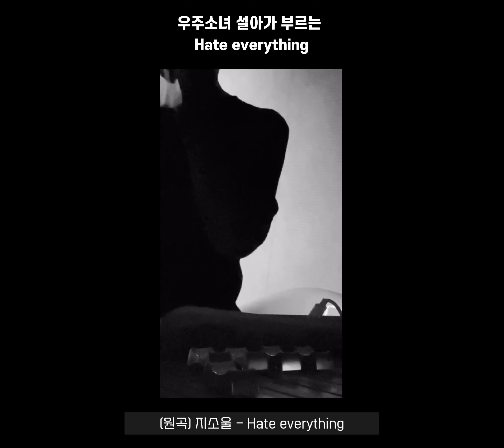[우주소녀] 설아가 부르는 Hate everything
출처: 우주소녀 설아 인스타그램